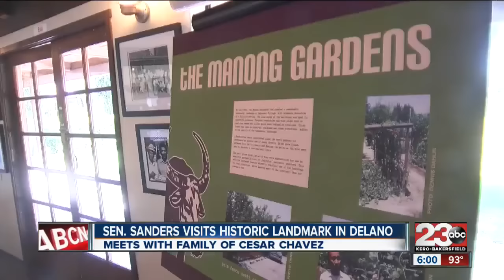Sanders visits historic landmark in Delano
The historic landmark Senator Bernie Sanders visited today were Cesar Chavez fasted for 25 days in 1968.

23ABC News brings you up to the minute breaking news alerts, weather, traffic as well as live streaming video for Bakersfield, Kern County and all over the world.

23ABC News, KERO, brings you the latest trusted news and information for Bakersfield, California and Kern County.